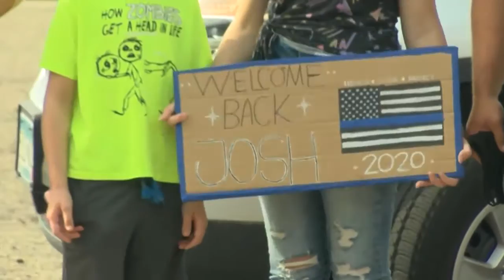Waseca County deputy gets a surprise hero's welcome back to work